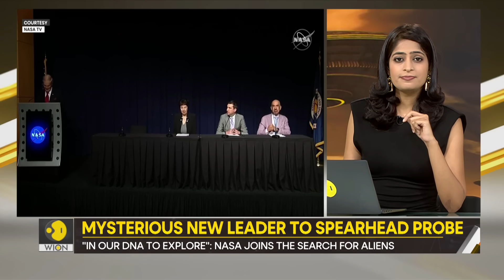Gravitas | 'Aliens are out there': NASA chief's admission as hunt begins for extraterrestrial life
Peru's alien corpses seem to have jolted NASA into action, breathing new life into the age-old question: "Are we alone in this vast universe?" The Chief of the U.S. space agency, Bill Nelson, has shattered the silence, boldly declaring that aliens are not just science fiction; they are real and waiting to be discovered. NASA has officially launched a mission to find these extraterrestrial beings, injecting new purpose into the quest for life beyond Earth.